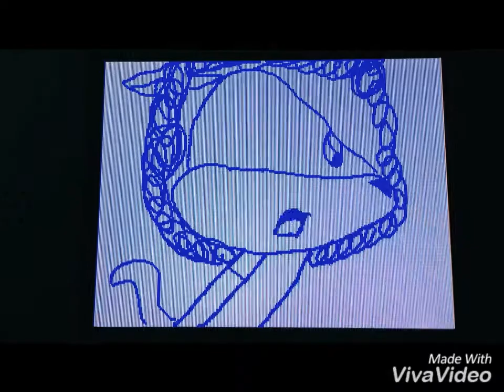Amv-Someone Gets Hurt(Reprise)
Falynn the cat (oc) as Cady
Vex as Janis
Mike as Damien

Song:someone gets hurt(reprise)
Falynn the cat belongs to me